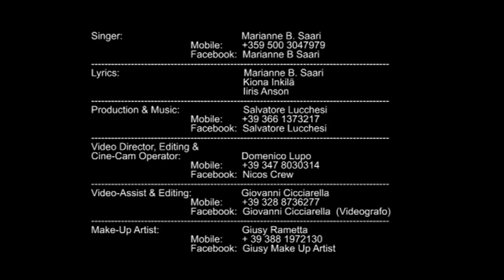Fly to you/Marianne Saari Official musicvideo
A song from my upcomming music album "Still alive" made in Italy, record summer 2013
Lyriks by Marianne Saari, Kiona Inkilä, Iiris Anson (Finland)